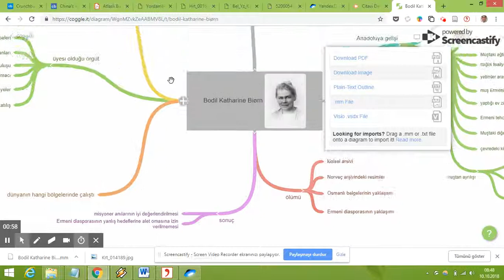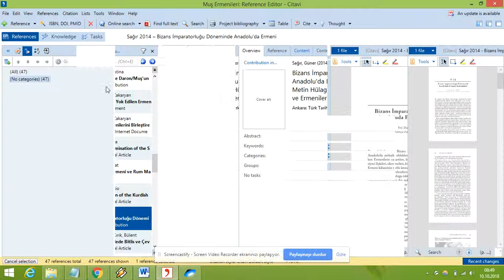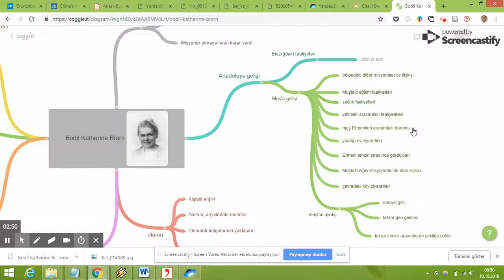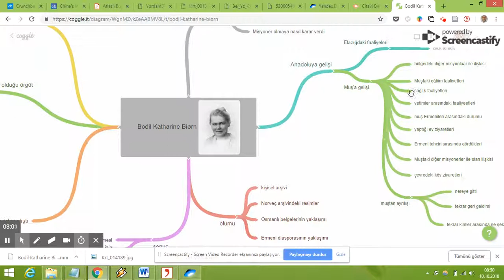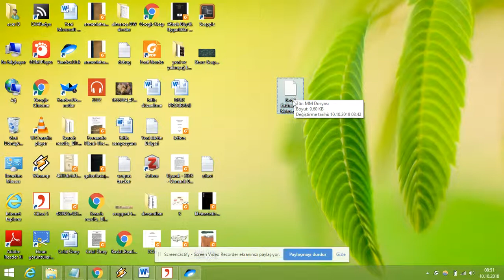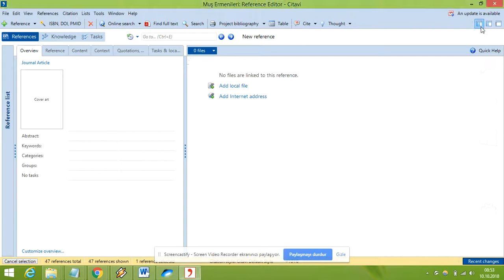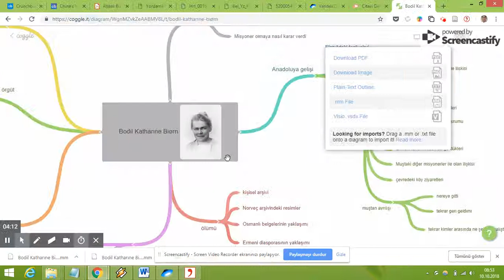Ders 12 Citavi de kategori ağacı yaparken Coggle programından nasıl yararlanırız?